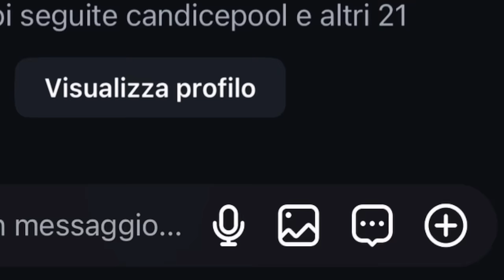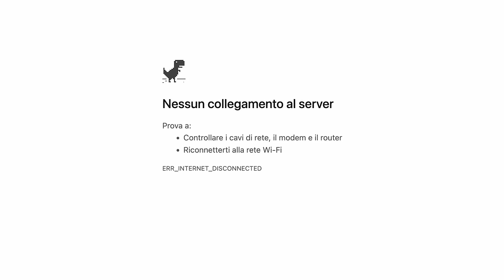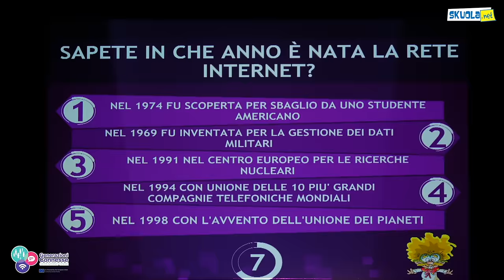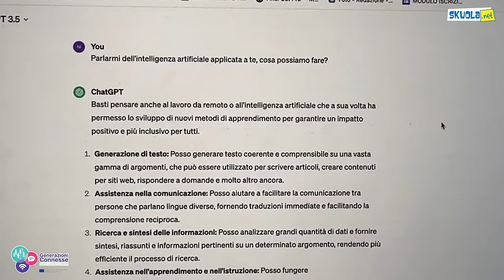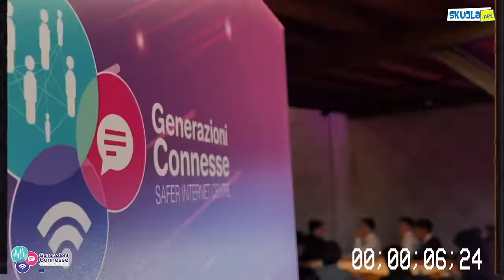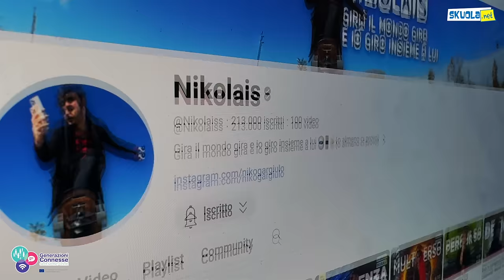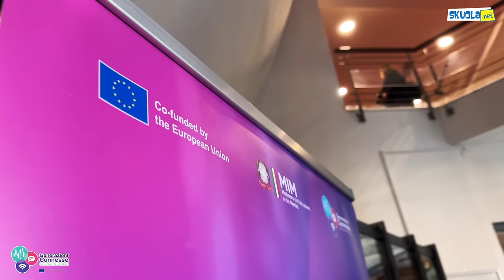Zero gradi di separazione w/ Generazioni Connesse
Conosci la teoria dei 6 gradi di separazione? Si tratta di un’ipotesi secondo la quale ogni persona è collegata a qualunque altra persona o cosa attraverso una catena di conoscenze e relazioni con non più di cinque intermediari. Bello vero? Ecco, secondo me non esistono più.
Siamo abituati a condividere ogni cosa che facciamo, possiamo raccontare storie utilizzando una tavoletta di vetro temperato e alluminio che teniamo in tasca, c’è un bel tramonto? Scatta e condividi. Ti portano un bel piatto? Scatta e condividi. Incontri una persona dopo tanto tempo? Scatta e condividi. Vedi qualcuno in difficoltà?
… scatta… e condividi.

Sono tornato anche quest’anno al Safer Internet Day, l’evento legato alla giornata mondiale per la sicurezza in Rete organizzato da Generazioni Connesse, il Safer Internet Centre italiano, coordinato dal Ministero dell’Istruzione e del Merito, l'obiettivo della giornata è quello di fare squadra fra tutti i protagonisti della Rete, per rendere insieme internet un posto più sicuro.

Ringraziamenti:

Un grazie speciale a Marianna.

00:00 Abbattimento delle distanze
1:15 La teoria dei 6 gradi di separazione
2:30 Safer Internet Day
5:47 Scontrarsi con l'AI
6:48 Zero gradi di separazione